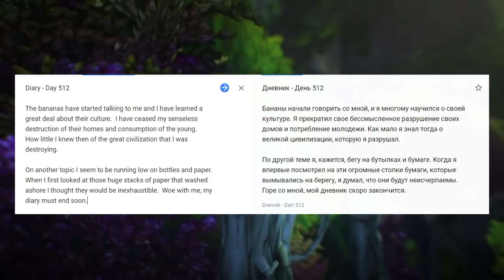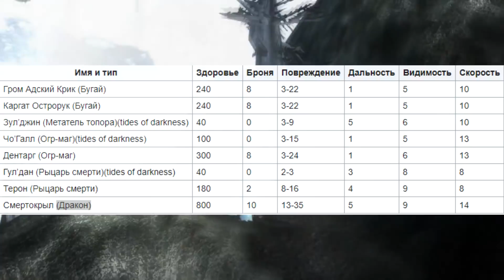[#2] Проверка легенд в - World Of Warcraft | Смертокрыл в Warcraft 2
[#2] Проверка легенд в - World Of Warcraft

Вторая рубрика которую я попытаюсь возобновить после долгого перерыва.